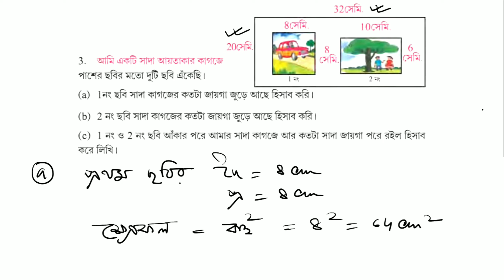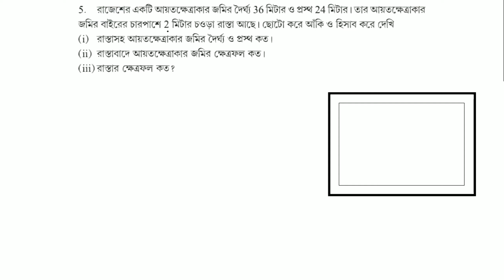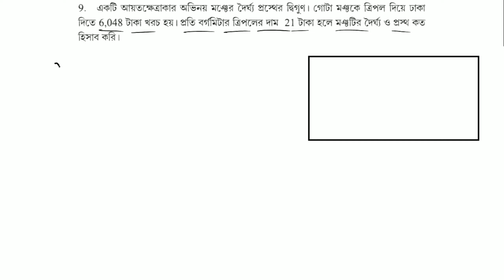আয়তক্ষেত্র ও বর্গক্ষেত্রের ক্ষেত্রফল || EX - 17 || সপ্তম শ্রেণী || গণিত || PART - 2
এই ভিডিওতে পশ্চিমবঙ্গ মধ্যাশিক্ষা পর্ষদের সপ্তম শ্রেনীর অঙ্কের ১৭ নম্বর অধ্যায় অর্থাৎ আয়তক্ষেত্র ও বর্গক্ষেত্রের ক্ষেত্রফল অধ্যায়ের ৩ থেকে ৯ পর্যন্ত প্রশ্নগুলি নিয়ে আলোচনা করলাম।
আশা করি তোমরা বুঝতে পারবে। কোনো সমস্যা হলে comment এ জানাও।

এই ধরনের ভিডিও আরও দেখার জন্য এই চ্যানেলের playlists দেখো।

ভিডিওটি  ভালো লাগলে বন্ধুদের সাথে শেয়ার  করো, লাইক করো।

ধন্যবাদ।।